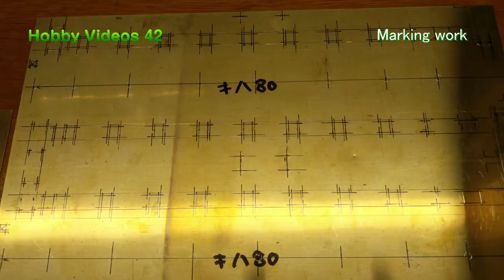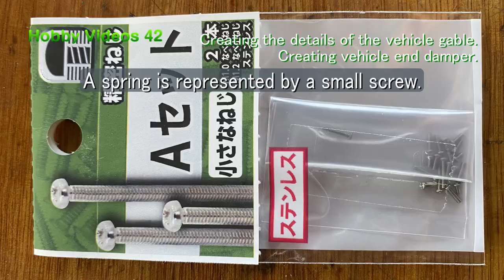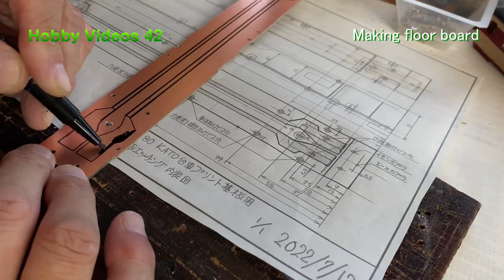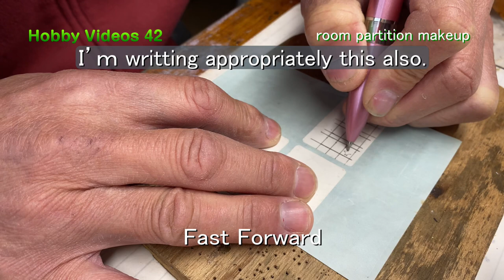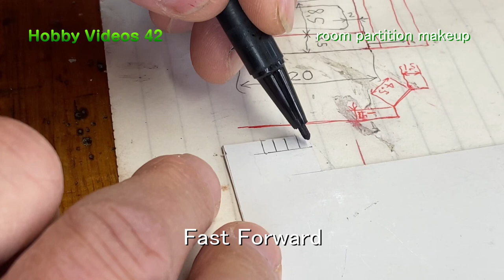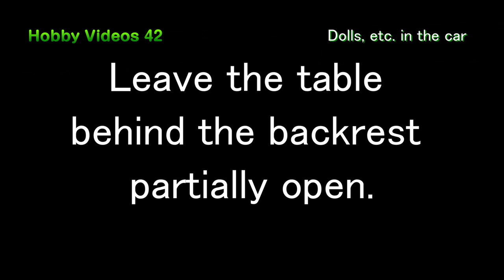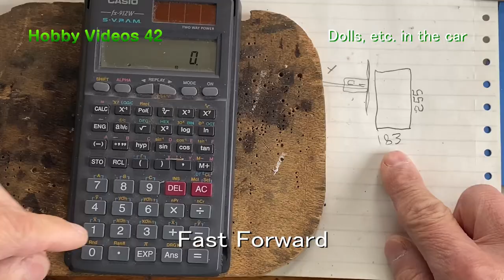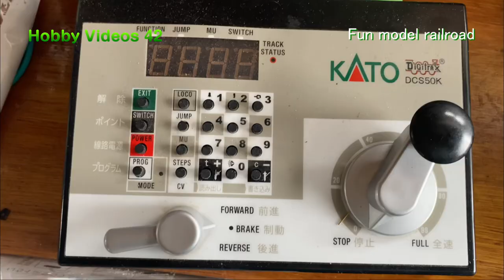Fun model railroad. 英語バージョンです。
I've make 1/80 model railload vehicle.
　　　　　　Index
0:00 start , Marking work
4:19 bending work
7:08 making vehicle gable
16:55 To solder vehicle and gable
19:09 creating the details of the vehicle gable
24:17 instllation of door inspection lid
25:10 Creating the exhaust port
26:32 Building s roof fan
28:56 Creating ducts on the roof
31:51 Power car floor board making
37:11 Assembling the floorboards
40:00 Decorate the seats
44:52 Main wiring
45:28 Create the details of the dining car
48:21 Installation of the sideboard support
49:52 gutter installation
52:24 Installation of roof parts
52:55 Painting
56:26 Making interior
1:06:44 Paste the window clear plastic plate and interior plate on the car body
1:11:40 Making floor board
1:16:11 Making interior floor board
1:19:49 Creation of interior floorboards
                          for first economy car
1:21:08            for the dining car
1:26:55 Makeup the deck
1:30:56 Crew compartment partition makeup
1:32:20 Room partition makeup
1:34:23 Dining car makeup
1:35:12 Seat makeup
1:37:56 Seat mounting
1:38:47 Dining car table makeup
1:43:42 Making underfloor equipment
                        running engine
1:52:37           radiators , etc
1:57:05           air purifier
1:58:17           fuel tank
2:01:07      installation
2:02:46 Electrical wiring , etc
                        leading car (first car)
2:04:46           intermediate car
2:07:58 Dining car
                        dolls , etc , in the car
2:14:56           interior light wiring
2:16:56 Economy car
The type of these vehicle are 80 series 82 type.
These railway model was running past in Japan.
I love these one.
And I uploading other video real vehicle.
You can see this vehicle in these videos.
But sorry, only Japanese.
Do you have requests for other languages?
I am editing Japanese now.
This explanation was I translated into English with the help of Google Translate.
I apologize for my poor English.